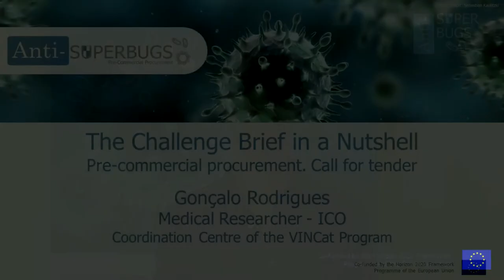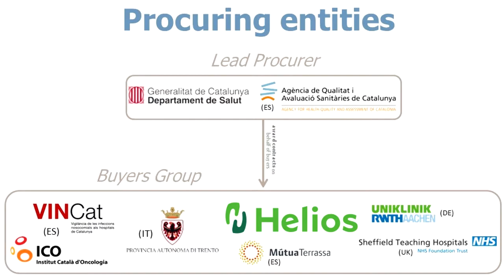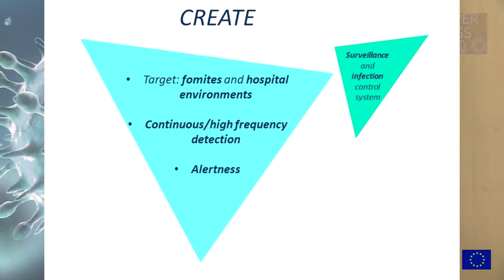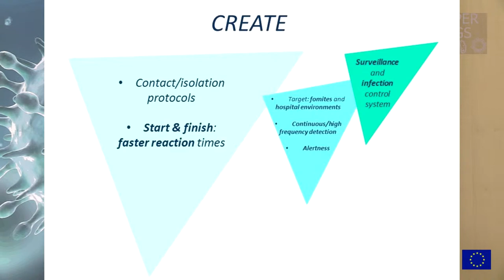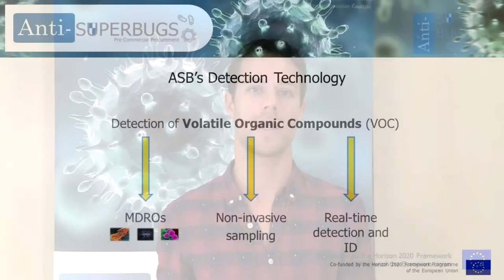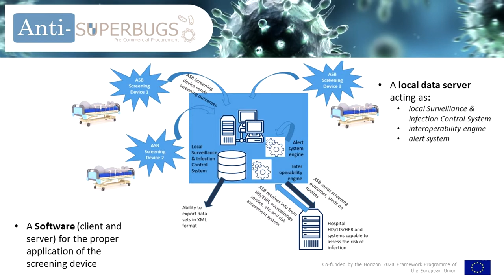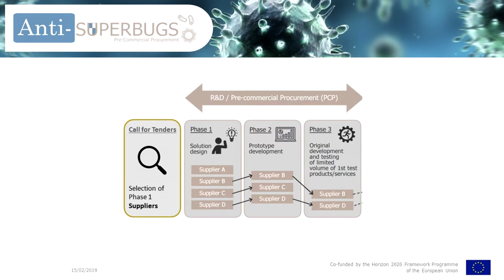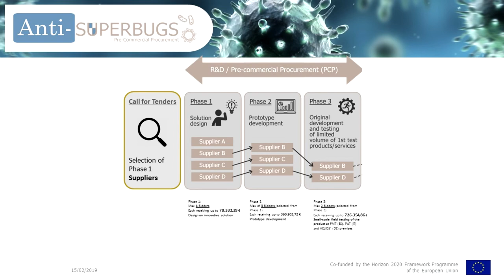ANTISUPERBUGS: The Challenge Brief in a Nutshell. Lecture by Gonçalo Rodrigues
Introduction to the unmet needs and the pre-commercial procedure that will be applied in the project to invest in R&D services at European Level.